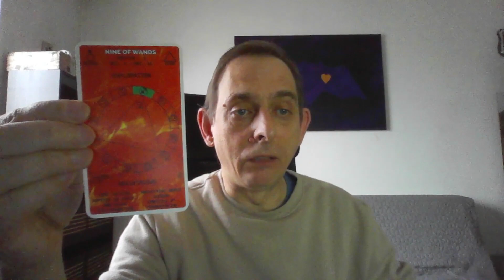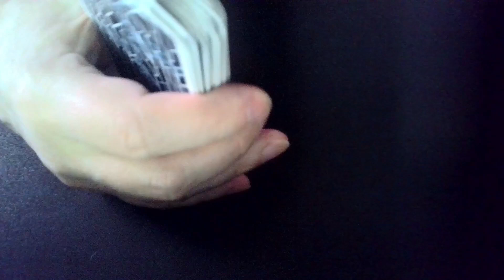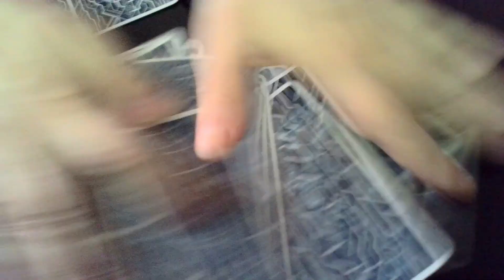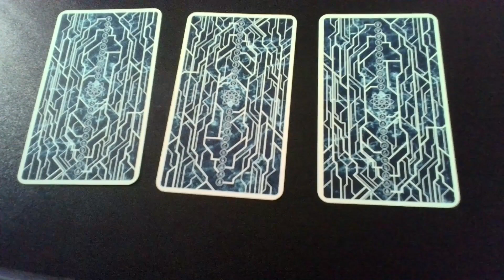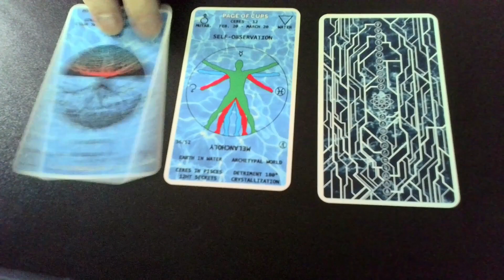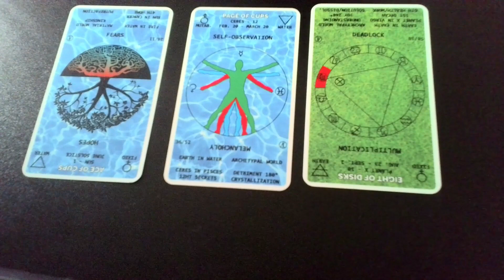3-card readings 1/29/2024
This is the beginning of a new project/experiment.
I will perform three-card readings with the Unified Esoteric Tarot six days a week.
If you don’t have any idea of what to do and where to start, these readings may provide you the opportunity to start from somewhere and build something – at least spiritually.

These daily videos will be free for the following days, but from the 1 of February, they will be available exclusively through my Patreon page for only 17 USD per month.